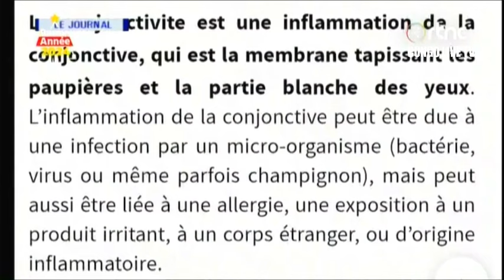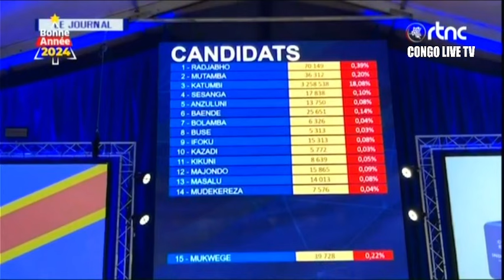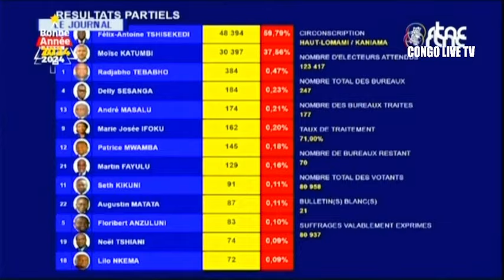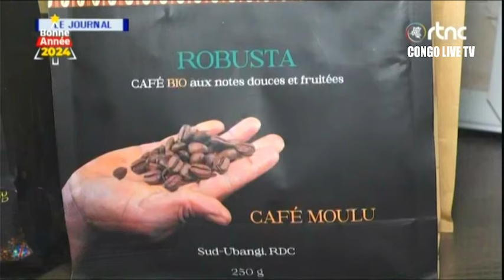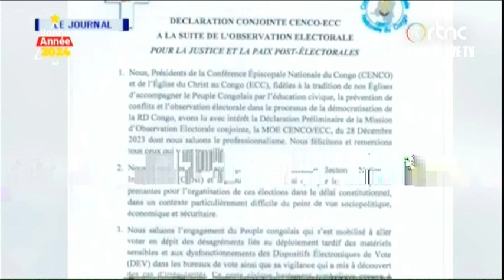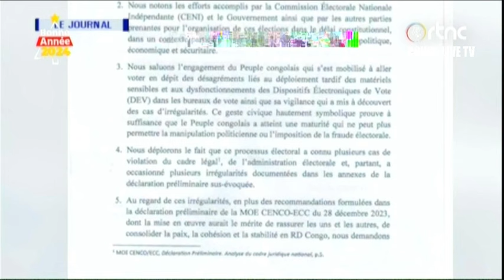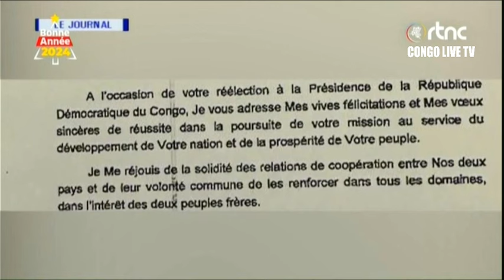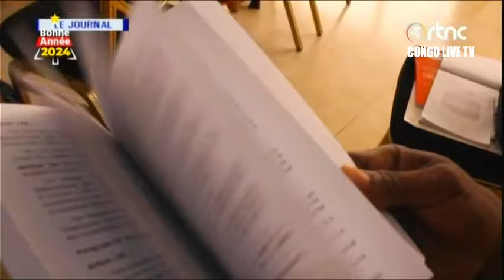🔴URGENT LA SADC PRECISE QUE SES TROUPE ARMÉES SE DEPLOIENT AU NORD-KIVU POUR UNE ACTION AUTODEFENSE